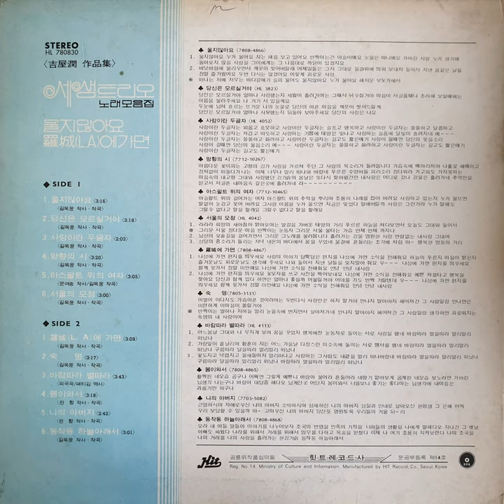세샘트리오 - 아스팔트 위의 여자 (1978)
A5. 세샘트리오 - 아스팔트 위의 여자 (1978)

힛트레코드사
HL 780830